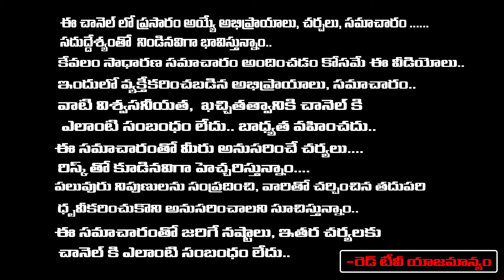నెల్లూరు లో షర్మిల ఉత్సహం..! | YS Sharmila Election Progress In Nellore | Jagan | First Telugu